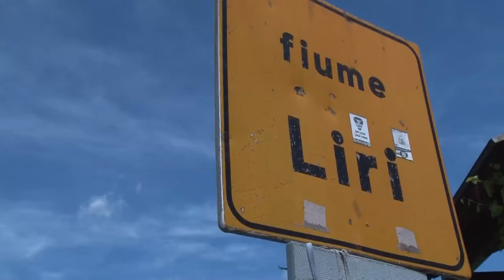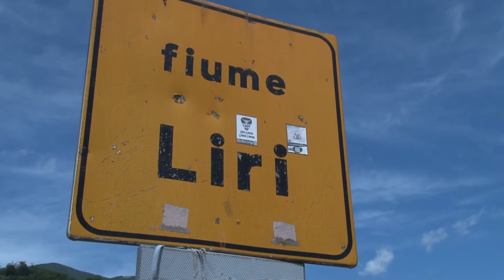Schiuma e cattivo odore dal Liri, i Sindaci protestano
Schiuma e cattivo odore provengono dal fiume Liri condizionando la vita dei cittadini dei territori della Valle Roveto e condizionando anche l’aspetto turistico dei territori. Per questo i Sindaci chiedono ausilio alla Regione per risolvere al più presto una situazione difficile